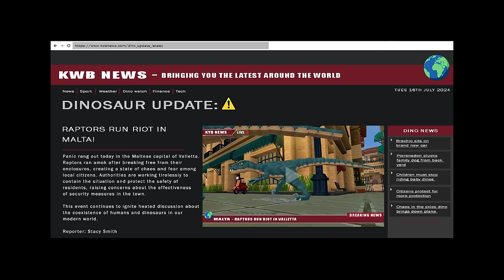This Was A BAD Idea!!! - Jurassic World Adventures Minecraft DLC | Ep1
Jurassic World Dominion has wrapped up and we need to return to the dolomites and see how the dinosaurs are getting on!

Hold onto your blocks! Your favorite dinosaurs are roaring their way back into Minecraft, and this time Universal Games and Digital Platforms and Syclone Studios have spared no dino DNA. Inspired by the films, Jurassic World: Fallen Kingdom and Jurassic World Dominion from Universal Pictures and Amblin Entertainment, this vast open-world adventure is bigger and scarier than ever before! Nothing screams adventure like running from apex predators, right?